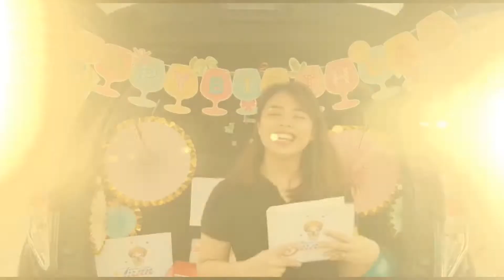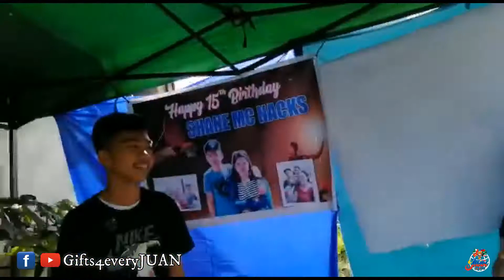Dayet Mc Shane Alvarez